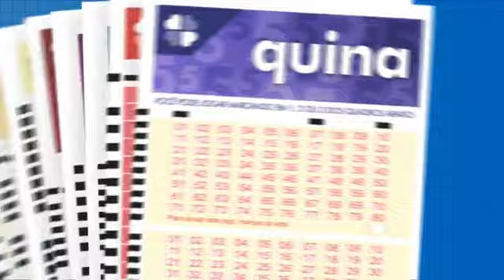Resultado da Quina - Concurso nº 5609 - 19/07/2021